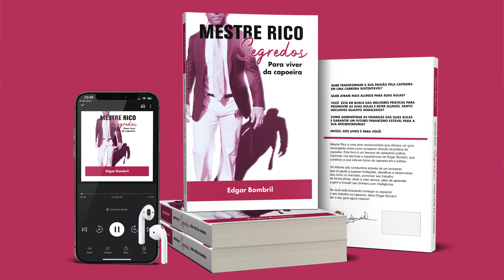Capoeira NATIVOS RODA London | Contramestre JAPAO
📖 Livro Mestre Rico Segredos: Para viver de Capoeira QUER TRANSFORMAR A SUA PAIXÃO PELA CAPOEIRA
EM UMA CARREIRA SUSTENTÁVEL?
QUER ATRAIR MAIS ALUNOS PARA SUAS AULAS?
VOCÊ ESTÁ EM BUSCA DAS MELHORES PRÁTICAS PARA PROMOVER AS SUAS AULAS E RETER ALUNOS, TANTO INICIANTES QUANTO AVANÇADOS?

Muito obrigado,
Contramestre  Edgar 'Bombril'
Capoeira Academy UK
Grupo Muzenza London